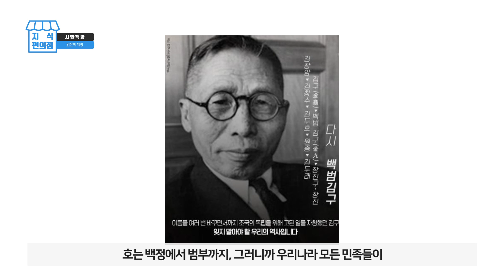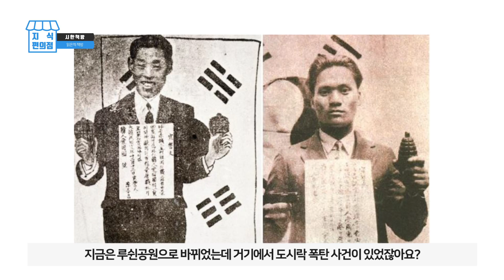못생기고 박복한 운을 타고난 사형수가 우리나라 최고의 자리에 오른 거 알고 계신가요? [읽은척책방] 백범일지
시한책방 구독으로 지식 구독자가 되어주세요~
2019년은 3.1운동 100년이 되는 매우 뜻 깊은 해이자 상해 임시정부 탄생 100년이 되는 해이기도 합니다. 3.1운동 100년 기념으로 두  편의 특집 중 두 번째 편인 백범 김구의 백범일지입니다. 책이 정말 재미있어요.